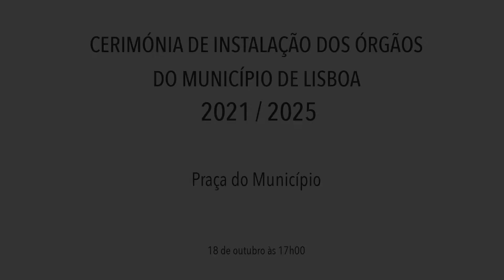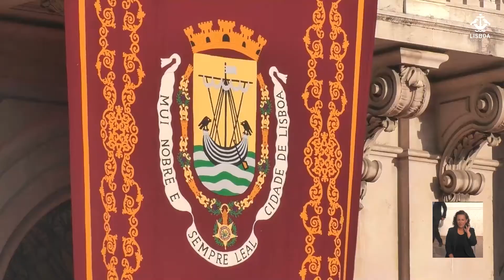Tomada Posse dos Órgãos Municipais 18/10/2021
A Tomada de Posse dos órgãos autárquicos lisboetas - Assembleia Municipal e Câmara Municipal - para o quadriénio 2021/2025, ocorreu no dia 18 de Outubro, pelas 17:00 horas, na Praça do Município.
Tendo de seguida realizada no Salão Nobre dos Paços do Concelho a 1ª reunião da Assembleia Municipal de Lisboa para a eleição da messa da Assembleia.
Nesta sessão de Instalação tomaram posse os 51 deputados municipais eleitos diretamente para o órgão deliberativo Assembleia Municipal de Lisboa e por inerência de funções os 24 Presidentes de Junta de Freguesia, bem como os 17 eleitos para o órgão executivo Câmara Municipal de Lisboa.
Finalizado este processo de instalação, os referidos órgãos autárquicos entraram já em funções.